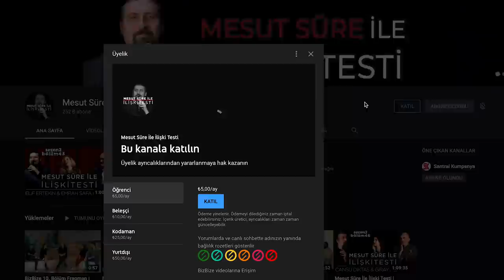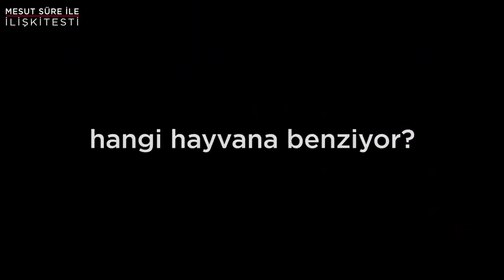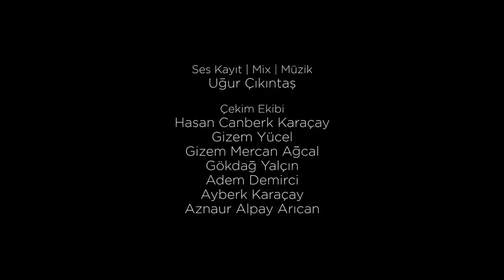Mesut Süre İle İlişki Testi | Konuklar: Burcu Nur & Barış Bozkurt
Buraya kadar izleyip açıklamayı okuduysan “naifbaddua20” koduyla ’de yapacağın her 100 TL ve üzeri alışverişinde anında %20 indirim!